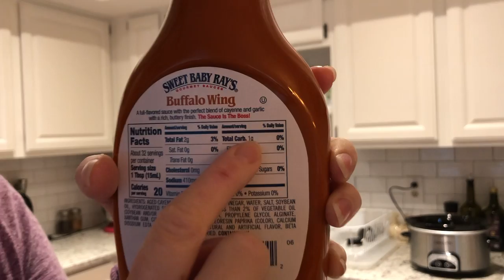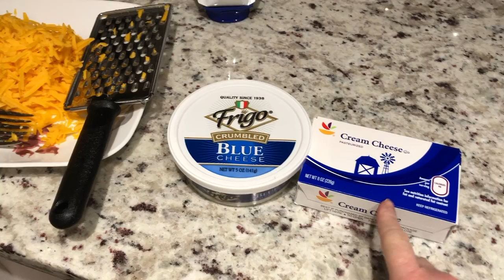Keto Buffalo Chicken Cauliflower Casserole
Spice up dinner with my Keto Buffalo Chicken Cauliflower Casserole.